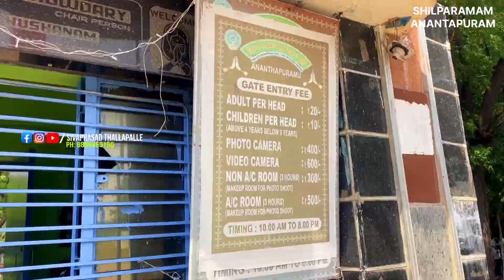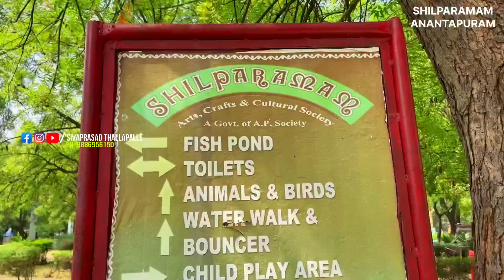Shilparamam in Anantapur | Anantapur Vlogs | National Park is Looking So Beautiful | Sptvlogs